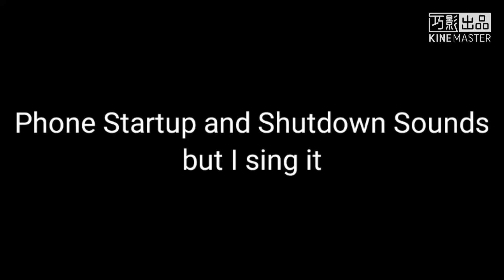Verizon Mobile Phones Startup and Shutdown Sounds but I sing it